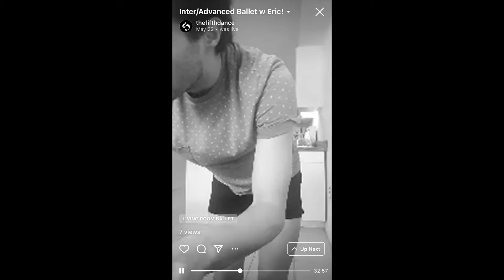The Fifth 2020 - A year in retrospect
We've all had ups and downs and to say this year has been a challenge is an understatement. However, there is always something to be grateful for.